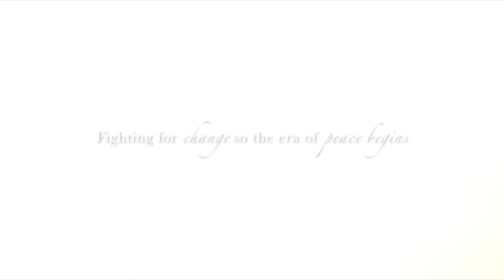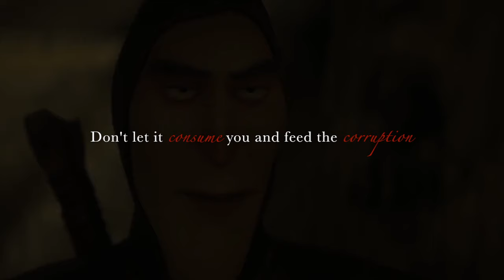HTTYD || Weight of the World || music video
Okay, you guys are probably wondering why I'm uploading so regulary but I've just been very productive during the lockdown. And now we have this video that holds the record of beeing made in one day.
I'm serious.
1. Day.
Usually it takes me around 3 days or 2 if I work all the clock to make videos this lenght but not with this one. I have no explenation for that so I'm just proud of my work :-)
Anyways as usual I re-used a good NerdOut! song that was origionally made for Avatar: The Last Airbender
And that's all I can say to it, have fun and I hope you like the video!

Song - Weight of the World by NerdOut!